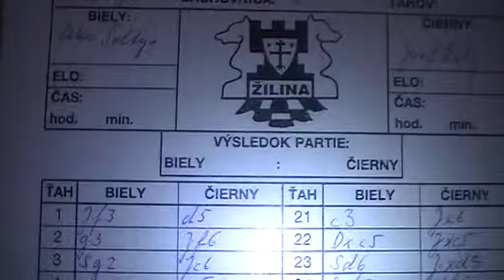7.7. Peter Šoltýs - Jozef Rolný 1 - 0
[Event "4.liga C11, Mladosť Žilina E - TJ Slovan Rajecké Teplice"]
[Site "Žilina"]
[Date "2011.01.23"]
[Round "7.7"]
[White "Peter Šoltýs"]
[Black "Jozef Rolný"]
[Result "1-0"]
[ECO "A07"]
[WhiteElo "1546"]
[BlackElo "1757"]
[Annotator "Houdini 1.5 w32 (8m)"]
[PlyCount "101"]

{A07: Réti Opening: New York and Capablanca Systems} 1. Nf3 d5 2. g3 Nf6 3. Bg2
Nc6 4. O-O e5 5. d3 h6 {last book move} 6. Kh1 Bd6 {White has a cramped
position} 7. Ng1 Ne7 8. f3 {Controls e4+g4} c6 9. e4 Qc7 10. Nc3 Be6 11. exd5
Nfxd5 (11... cxd5 $6 12. Nb5 Qd8 13. f4 $11) 12. Ne4 Nf5 13. Nxd6+ Qxd6 {White
has the pair of bishops} 14. Qe2 O-O 15. Nh3 $2 (15. c3 a5 $11) 15... Nd4 16.
Qf2 $2 (16. Qd2 $142 $15 {and White can hope to survive}) 16... Bxh3 17. Bxh3
f5 $4 {Black is ruining his position} (17... Nb4 $142 $17) 18. f4 $11 {White
has a cramped position} Nf6 $2 (18... Nb4 19. fxe5 Qe6 $18) 19. fxe5 Qxe5 20.
Bf4 Qc5 $2 (20... Qd5+ $142 {is the best chance} 21. Bg2 Qd7 $14) 21. c3 $18
Ne6 22. Qxc5 Nxc5 23. Bd6 Nxd3 24. Bxf8 Rxf8 25. Bxf5 Ne5 26. Rae1 Re8 27. Bc8
$1 {Deflection: e5} Rxc8 (27... Rxc8 28. Rxe5 {Deflection}) (27... -- $140 28.
Bxb7 {Wins material}) 28. Rxe5 Kf7 29. Rfe1 Rc7 30. g4 Nxg4 31. Re8 Rd7 32. Ra8
a6 33. Re2 Kf6 34. Rf8+ Rf7 $2 (34... Kg5 35. Rfe8 g6 36. R8e7 $18) 35. Ree8
Nf2+ $2 (35... Ne5 $142 36. Kg2 $16) 36. Kg2 Nd1 37. Rxf7+ Kxf7 38. Rb8 b5 39.
Rb6 Nxb2 40. Rxa6 c5 41. Rc6 c4 42. Rc5 Na4 43. Rxb5 Nxc3 44. Ra5 Nd1 45. Rc5
c3 46. Kf3 Ke6 47. Ke2 Kd6 48. Rc8 Kd7 49. Rc4 Nb2 50. Rxc3 Na4 51. Ra3 1-0